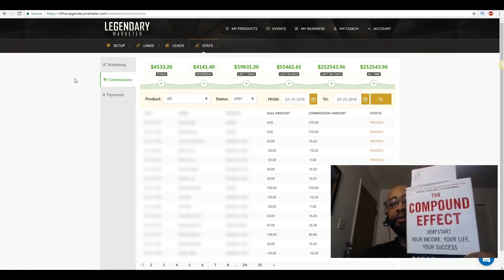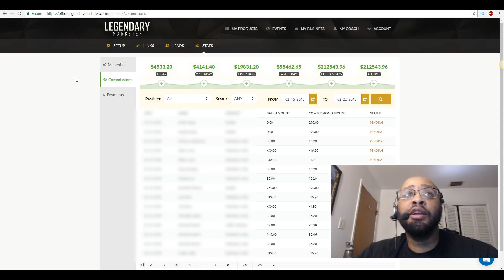Here Is What They DON’T TELL YOU - Legendary Marketer Review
Thanks for checking out this review video on LM I hope that you find it helpful. This is a great company and it’s changing live all over the world.

Legendary Marketer Scam? No not this company, it’s far from being a scam my friend and if you watch the video above you will see how legit it is.